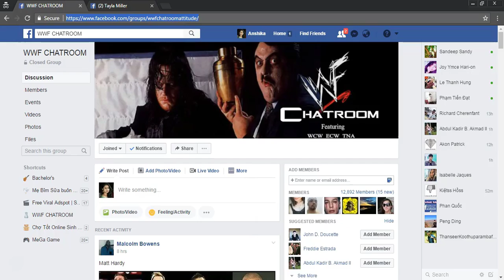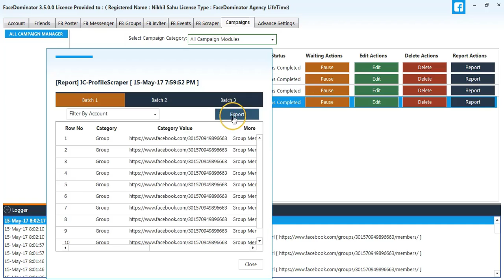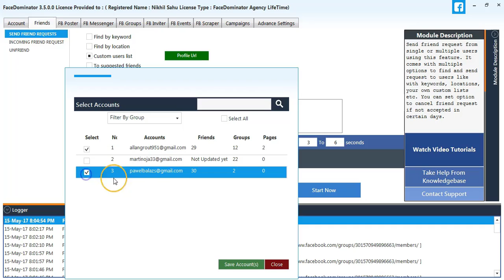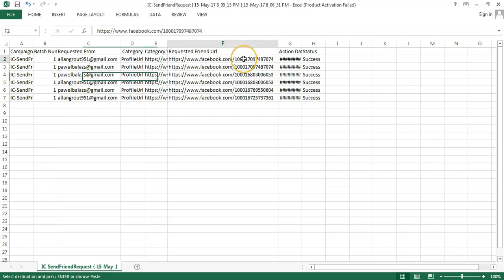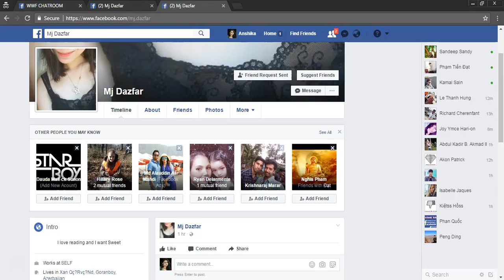Send Friend request by using custom url from groups, pages,event etc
In this module to watch how to send a friend request from single or multiple users using this feature. it comes with multiple options to find and send a request to users like with keywords, locations, your own custom lists etc. you can set the option to cancel friends request if not accepted in certain days.For more information please visit our website:"